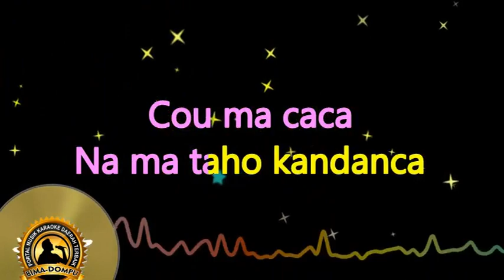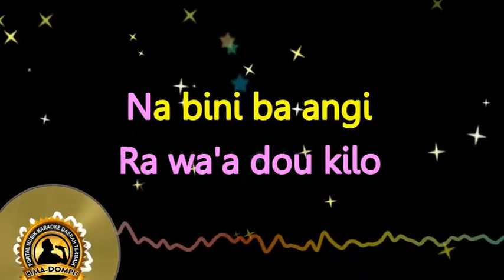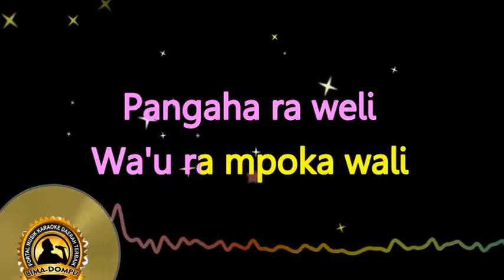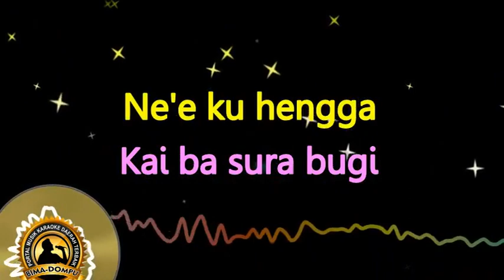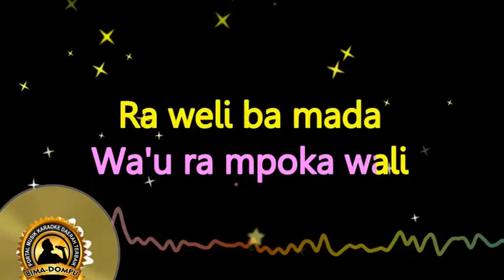Karaoke Haju Jati (Kapenta Wadu Album) - Lagu Daerah Bima Dompu Legendaris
Penyanyi       :   Micke Irene Balukea
Jangan lupa subscribe, like dan share video Karaoke di Bimakita Musics sebagai bentuk dukungan, agar kami dapat terus menghibur dan menyajikan konten-konten karaoke lainnya, Juga, nyalakan loncengnya agar mendapatkan pemberitahuan ketika kami mengupload video terbaru.

Apabila terdapat kesalahan lirik yang kurang tepat, harap dimaklumi dan ingin request lagu Bima lainnya, silahkan isi di kolom komentar

Selamat berkaraoke, terima kasih dan lembo ade